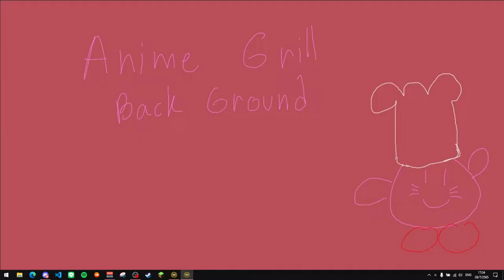Meat Grinder - PVP - Rise of the East 3.0 RC 9.0 JUL (C&C red alert 2)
A1time - Specter(Yuri)
vs
Iron shock - Iraq(Soviet)

Map info : DustStorm(2)